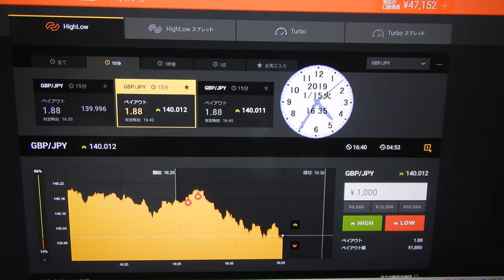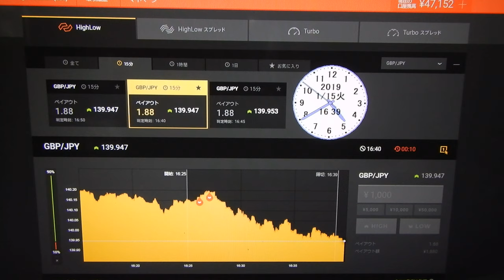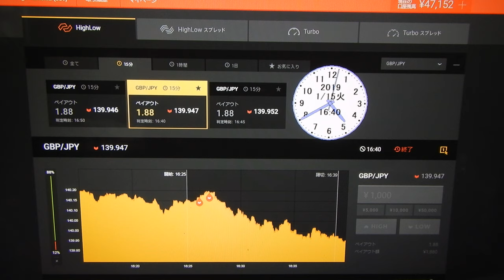ライブ口座に５千円入金で開始、現在利益合計が５０９１２円、バイナリーオプションのスペシャリストの神様が実施するとこうなった。